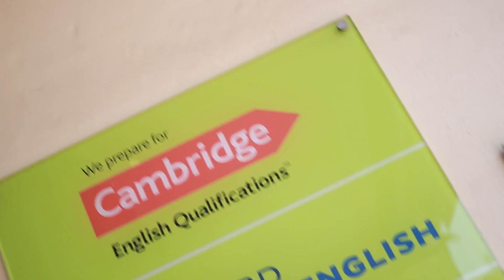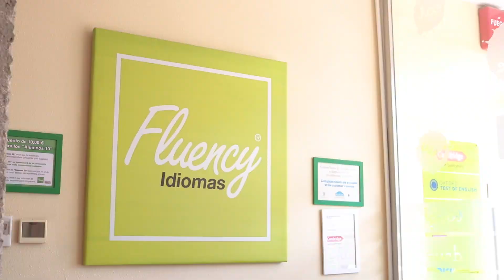Fluency Idiomas Escuela de Idioma Ingles, INFOCIUDADES TV Valencia